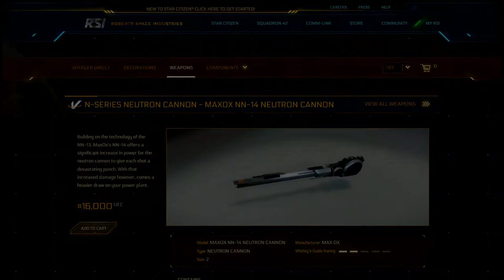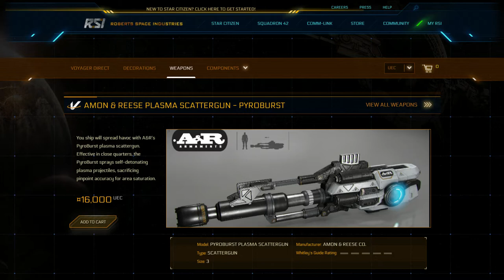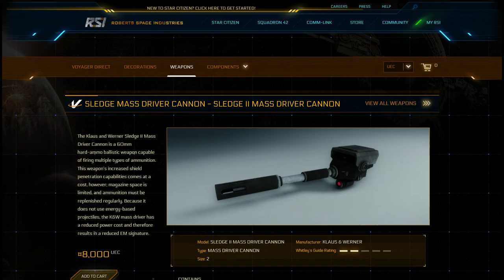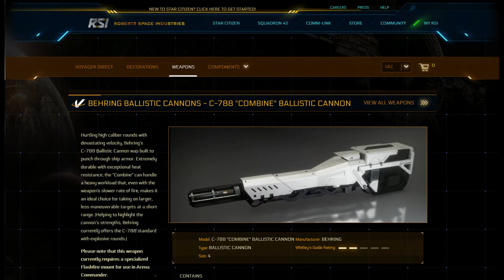Star Citizen : Bronie - częśc 1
Wideo na temat dział w Star Citizen

Jeżeli nie masz konta w SC, a chcesz spróbować, to nasza organizacja ma specjalne konto do testów. Wejdź do nas na forum albo na TS, żeby dowiedzieć się więcej.

Strona organizcji: sfotu.pl
Forum: forum.sfotu.pl
Team Speak: star-citizen.tspeak.pl

Kod do podania w czasie rejestracji konta w RSI: STAR-BHTJ-672M, da wam dodatkowe 5000 UEC do wydania w sklepie Voyager Direct na stronie RSI.

Muzyka wykonana przez:
0:04 - 6:04 - Delivering the Stars - Nicholas Fitzgerald
5:53 - 12:03 - Dead Planet - Caden L Welborn
11:50 - 17:30 - Blue Moon - Yuchen Tian